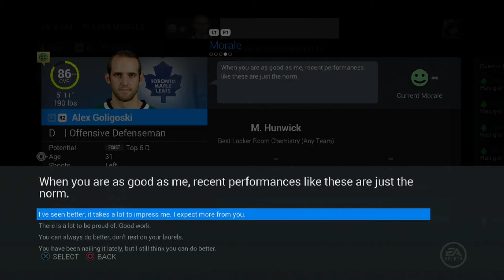GM MODE: FREE AGENT SIGNINGS + SEASON BEGINS! S2. EP.4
As we begin Season 2, we look at trying to lock up a couple of sought after free agents.  Especially guys that will help boost our already weak defense lineup.  Can we find guys that will be willing to join a Championship team and start a new chapter in their careers?  Watch and find out!  Also, did you know that your young stars need to be moved to the big club, if you want them to play on the team at any point or else you may lose them for the remainder of the season.  That almost happened to me with good ol' Connor McDavid.  Also we begin our 2nd season as we try to repeat as champions.  How will we fair in the first month of the season?  Tune in to find out.  Thanks people! Ricky J